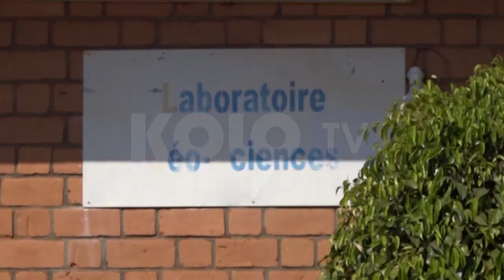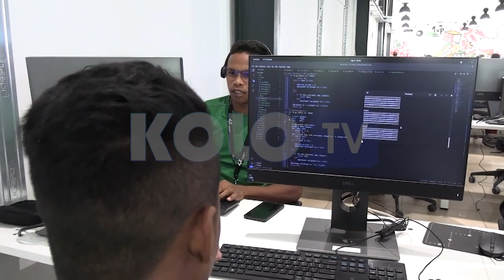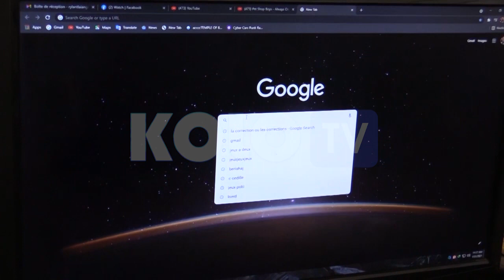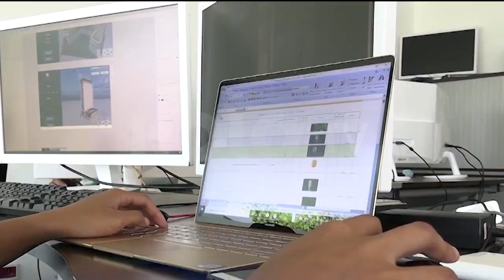JOURNAL DU 22 JUILLET 2024 BY KOLO TV